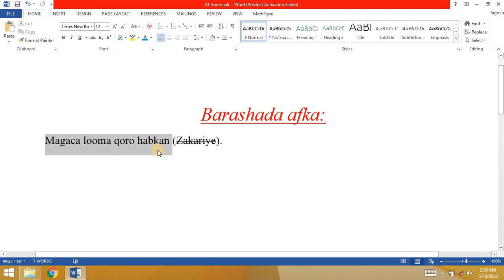07. Copy, Cut, and Paste - Ms. Word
Copy, Cut, and Paste